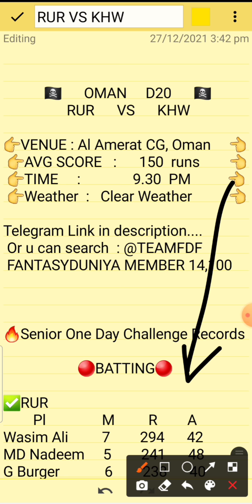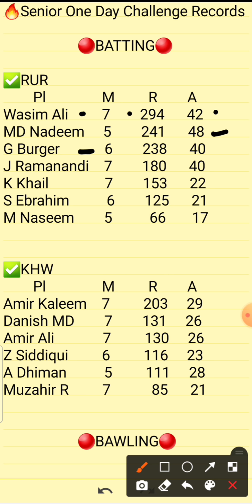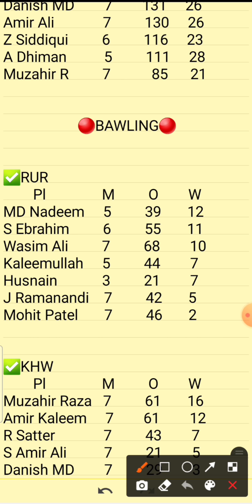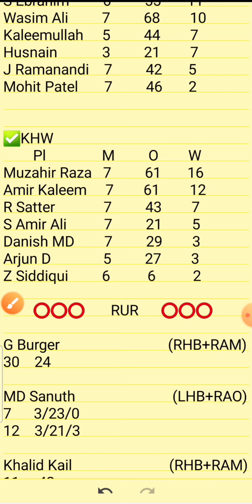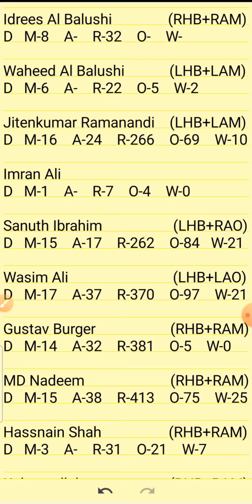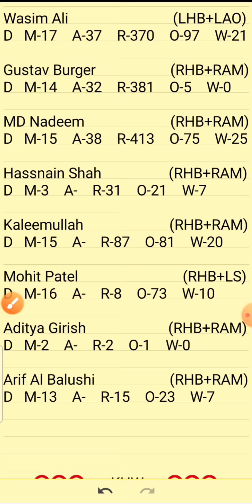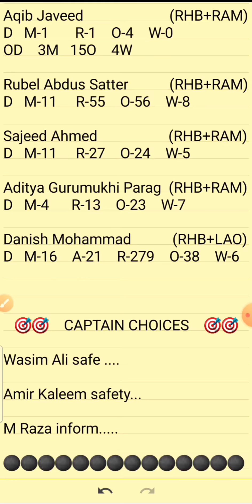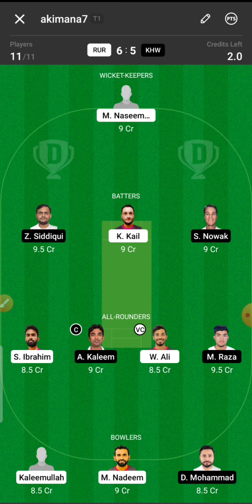Rur vs Khw | Rur vs Khw Dream11 Prediction | Rur vs Khw Dream11 Team | Rur vs Khw Fancode Oman D20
1.Above video is based on my own research and analysis,  nobody is forced to play or believe in my videos, go with your instinct.

2. Dream11 takes great care to comply with all central and state legislation in India to ensure that  users are fully protected.